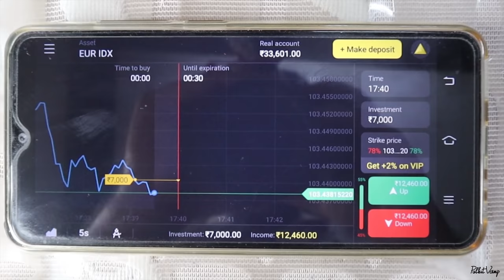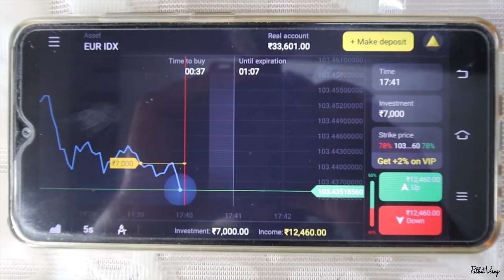Welcome home Maggi | my new pet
MY CAMERA
ACTION CAMERA
MY MIC
SECOND MIC
VLOGGING LENS
MY PHONE
CAMERA BAG
MY LAPTOP